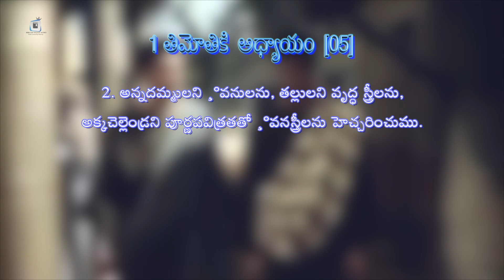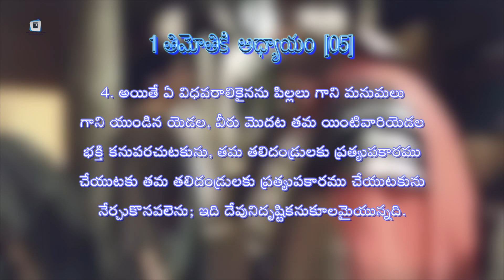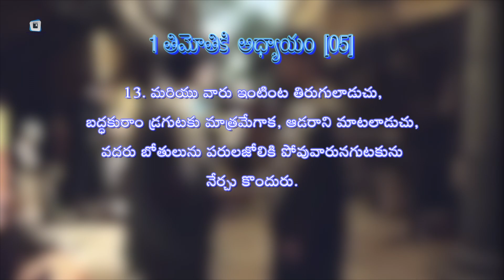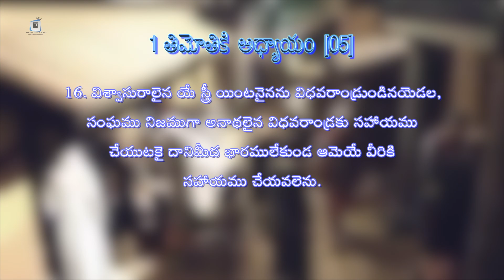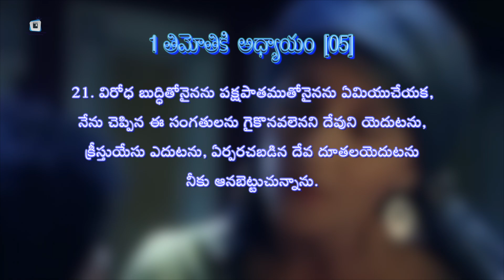HOW TO TREAT PEOPLE IN THE CHURCH || 1 తిమోతికి అధ్యాయం 5 : 1-25